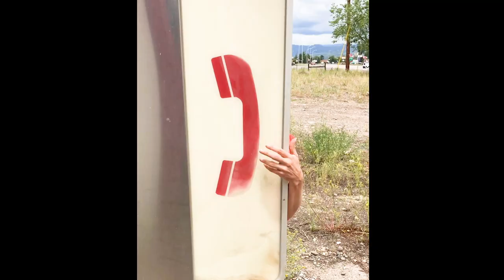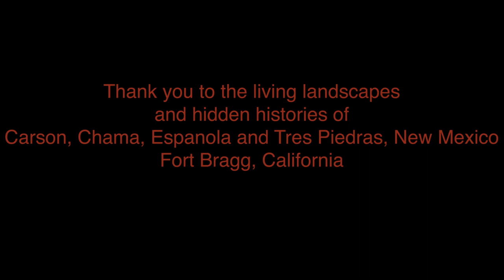Lea Fulton -- "Live" Performance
The Upper Jay Art Center presents the eighth performer in a series of "live" performances recorded by artists who have played at the Lounge before. We welcome you to sit back and enjoy this dance piece from Lea Fulton.

The Upper Jay Art Center is a not-for-profit 501 (c) (3) corporation created as a place with which to share passion for music, theater, and visual art.